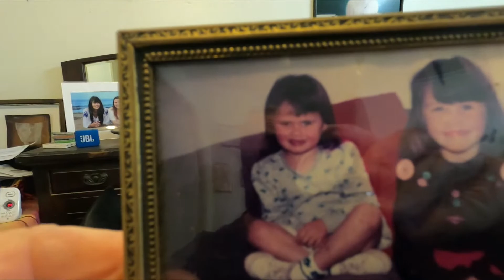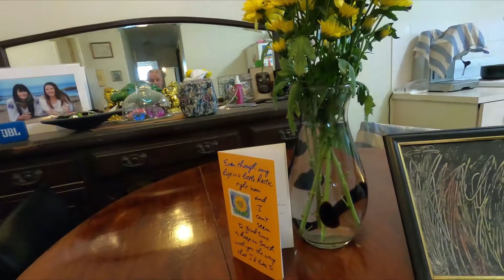THE GOOD SAMARITAN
I apologise in advance to viewers for getting a little emotional in this video, but the subject matter is very close to my heart. It's a very sad story, but also, I feel, a very uplifting one. (For Moana) :)